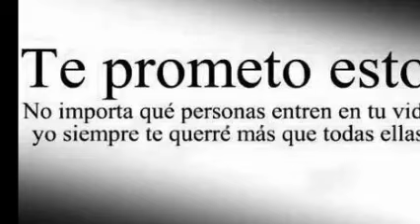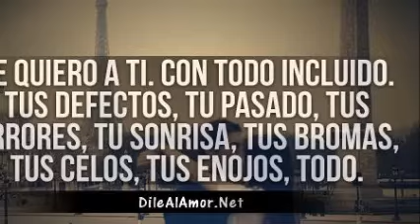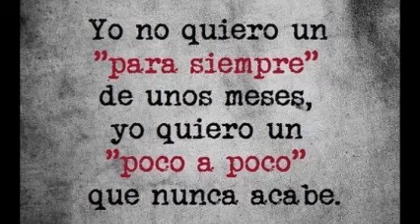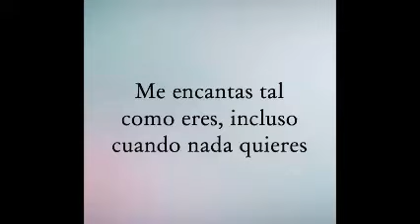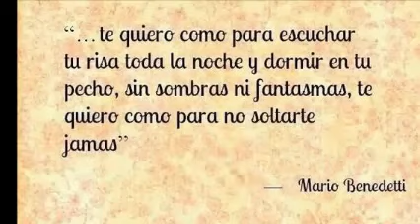¡ GRACIAS POR EXISTIR ! & EROS RAMAZZOTTI & ReMiXeS Dj GeOrGeS FLaShBaCk & 100 % MeXiCaNo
djgeorgesflashback.tumblr.com SLOGAN . YADIRA GS .   MÚSICA DE AYER ; MÚSICA DE HOY ; MÚSICA DE SIEMPRE . CONTRATACIONES . EN VINYL TE PRESENTAMOS EN CUATRO CANALES EN YOUTUBE ; SOLO LO MEJOR EN MUSICA CONTINUA . PRODUCCIÓN , REALIZACIÓN Y MEZCLAS ; LIC.JORGE PÉREZ ORTÍZ . ask.fm/GeorgesFLashback . VISITA Y AGREGATE A NUESTROS ESPACIOS EN FACEBOOK Y MYSPACE . ES DiSk JoCkEy GeOrGeS FLaShBaCk 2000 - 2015